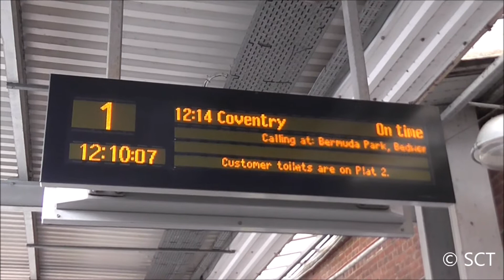153375 Working Coventry-Nuneaton Shuttles @ Nuneaton - 22/6/17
This Video: 153375 Working Coventry-Nuneaton Shuttles @ Nuneaton. This Service is Run by a Single Coach Class 153 and Calls at Nuneaton, Bemuda Park, Bedworth, Coventry Area and Coverntry and runs Every Hour.